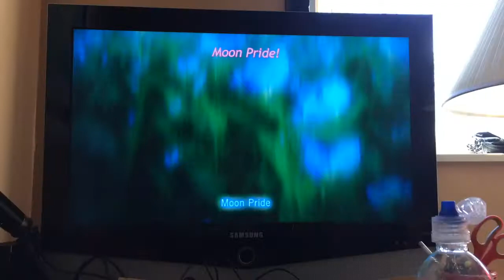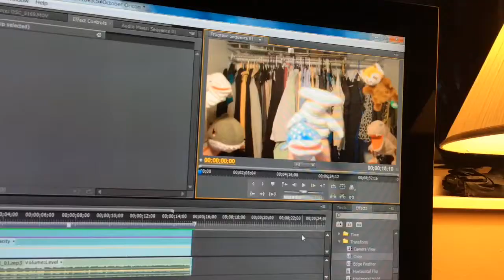Productivity!!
Were you productive today?